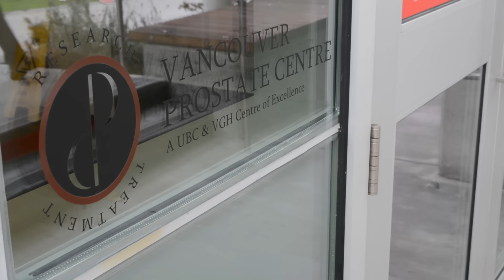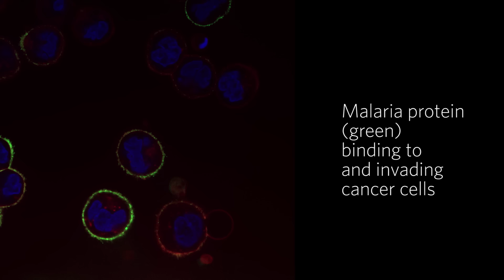Malaria protein shows potential as cancer treatment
Mads Daugaard, of the UBC Faculty of Medicine, explains how a malarial protein can be "turned" to a therapeutic purpose: beating cancer.